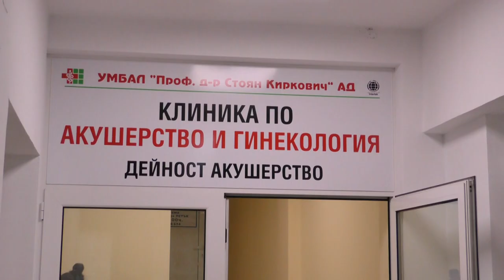Университетската болница в Стара Загора получи апаратура, дарена от съветници и депутати от ГЕРБ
Университетската болница „Проф. д-р Стоян Киркович” в Стара Загора получи два токографа за нуждите на Клиниката по акушерство и гинекология. Средствата за апаратурата са осигурени от Групата на ГЕРБ в Общинския съвет в града и от народни представители на партията, избрани от региона.

ilko gruev